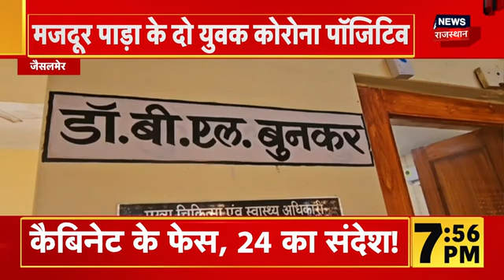Rajasthan Assembly Sessions 2023: Rajasthan के विधायकों ने आज ली शपथ | Ashok Gehlot | Sachin Pilot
Rajasthan में आज 199 नवनिर्वाचित विधायकों के अपने पद की शपथ ली. कुछ विधायकों ने hindi में, कुछ ने Sanskrit में Oath ली...